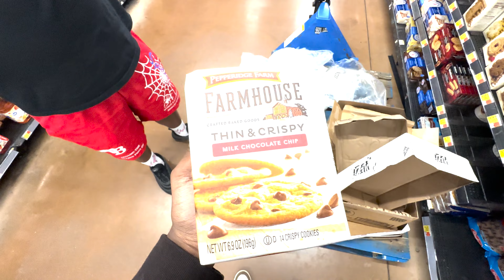THE WAL - MART WARRIORS ARE OUTSIDE!!! | aastro and friends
This is the very first with more to come later on. We did more this night but didn't film it all. The next one will be longer with more content in it. trust!

Check out the homies:
Wicked's Channel: @wickedskeee1
Mani's Channel: @ItzSlump
Tae's Channel: @UltraEgoTae